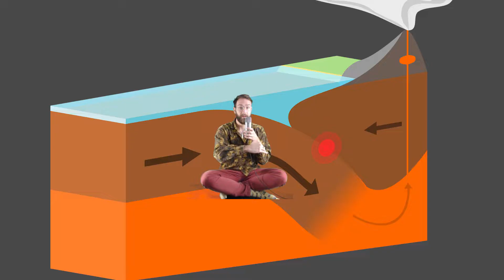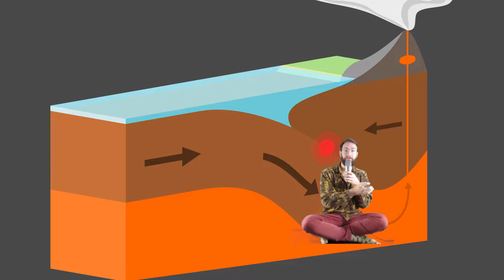why you can find FOSSILS on top of the MOUNTAINS! - Geography Explained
In this episode we look at the way fossils have ended up on top of mountains. With the prior knowledge of the Earth's plate tectonics we know how mountains are formed, but how does this bring the fossils to the top of these mountains?
Besides Fossils and mountain formation we take a look into the igneous rock and sedimentary rock and the difference between young mountains and old mountains.

This video is used for a 2 VWO bilingual class with the help of the books from BuiteNLand.
And as always: sit back, relax, enjoy, but most of all, learn something new

Chapters:
00:00 - intro
00:43 - plate tectonics & mountains
01:12 - mountain formation & fossils
01:46 - fossil formation
02:37 - how do fossils end up on mountains?
02:54 - phase 1: subduction
03:34 - phase 2: fossils on the mountains
04:30 - the difference between young and old mountains
05:27 - a recap of what we learned